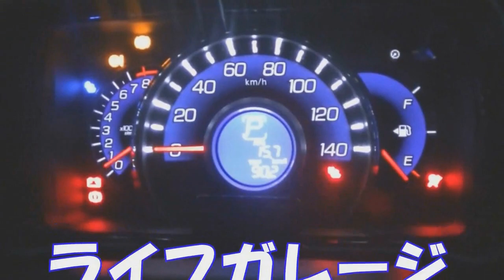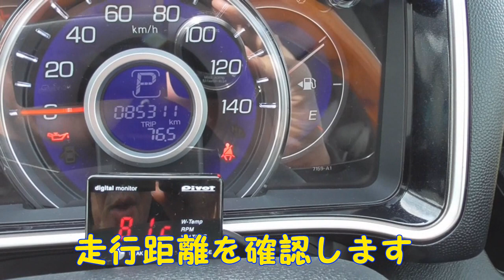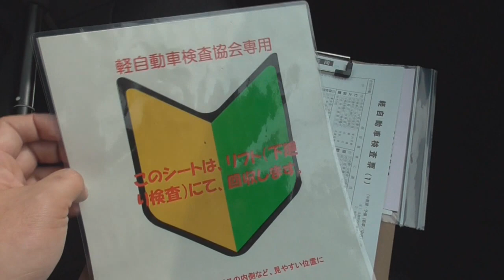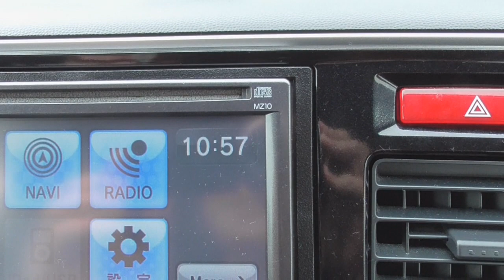【ユーザー車検】当日編 決して難しくない！検査の様子を紹介 軽自動車【ホンダ ライフ JC1 JC2】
今回は車検有効期間も
残り少なくなってきましたので
ユーザー車検に行ってきました
当日の模様を紹介させてもらってます。

不定期で自分が所有している
JC1　ライフ　ディーバの
DIY動画を中心に投稿しています

※私は整備士ではありませんので
あくまで素人作業になります
撮影場所は主にレンタルガレージを
お借りして撮影しております

ライフガレージ
Twitterアカウント

撮影場所　レンタルガレージ　SAFIRAさんのHPはコチラ